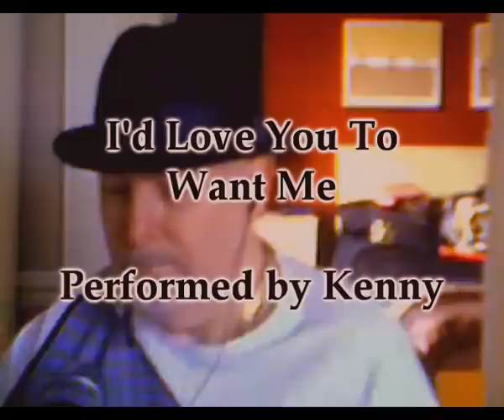I'd Love You To Want Me (cover)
My first upload since my latest throat problems. Hope you enjoy my rendition of this great Lobo song from the 70's. -Kenny

"I'd Love You to Want Me" is the title of a popular song from 1972 by Roland Kent Lavoie, who performed using the stage name Lobo. Lavoie wrote the song, which appears on his album Of a Simple Man.

Released as a single in the fall of 1972, "I'd Love You to Want Me" was the singer's highest charting hit on the Billboard Hot 100 chart, where it spent two weeks at number two in November of that year. It was kept from the top spot by Johnny Nash's hit song, "I Can See Clearly Now". The song also spent one week at number one on the Billboard easy listening chart, Lavoie's second of four songs to achieve this feat.

When originally released in the United Kingdom in 1972, the song failed to reach the UK Singles Chart; however, a re-release of the single in 1974 peaked at #5.

The song also topped music charts in Australia (Kent Music Report, two weeks), Canada (RPM Magazine, one week) and Germany (Media Control Charts, 13 weeks).